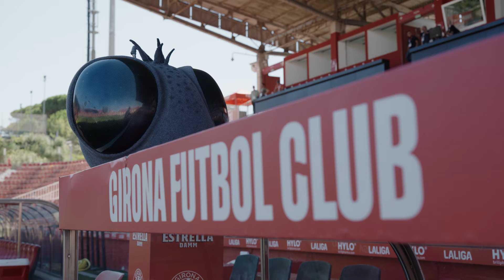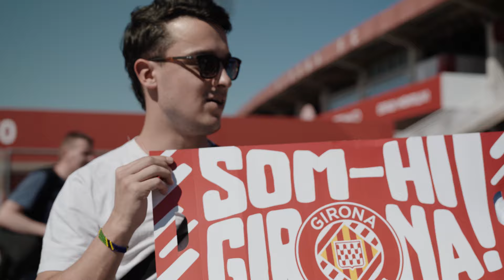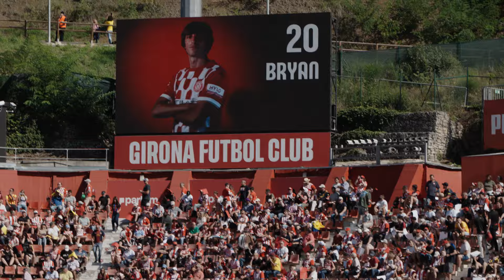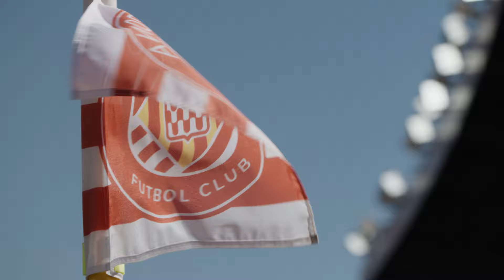EL DERBI CATALÀ DES D’UN ALTRE PUNT DE VISTA | GIRONA FC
🖥️ Web: GironaFC.cat